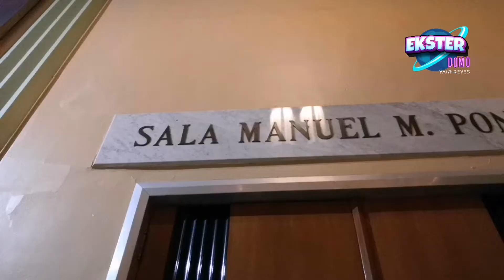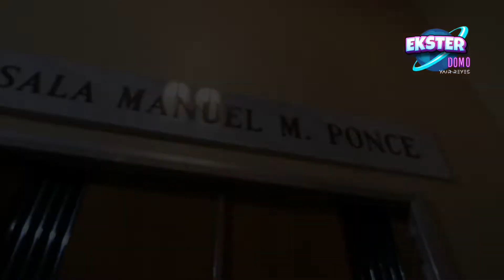La Palacon de Belaj Artoj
Pentrado, Dancado kaj Muziko! Yair Reyes vizitis
La Palacon de Belaj Artoj, grandan kaj kulturan juvelon de Meksiko.